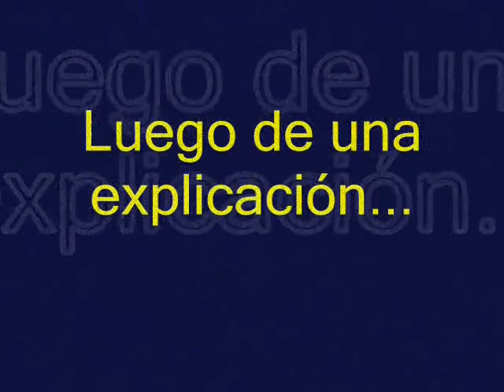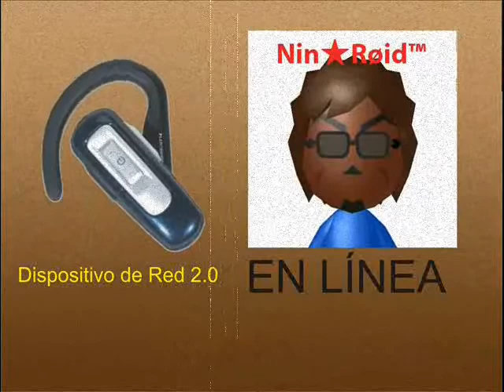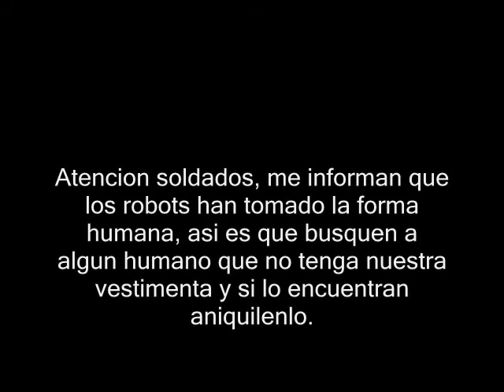Lego - Loquenderos: La Leyenda del Ying-Yang! (Parte 1 - RESUBIDA)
Lamentablemente tuve que borrar la mini película de mi cuenta original "legosmario" por motivos de copyright, pero aquí se las traigo de vuelta, ojalá les guste a quienes no la han visto y a quienes ya ojalá les traiga un buen recuerdo de aquellos tiempos cuando apenas aprendía a hacer los vídeos más o menos jeje.
-Todos los derechos audiovisuales a sus respectivos autores-